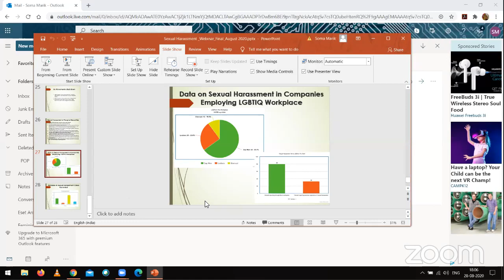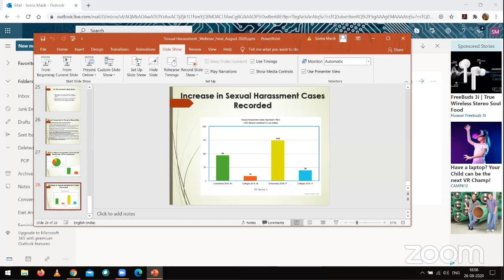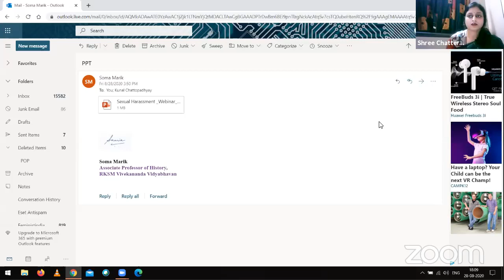"Sexual Harassment In Power Structure : Gender Crisis, Challenges and Preventive measures"